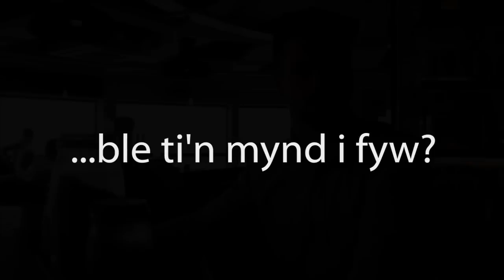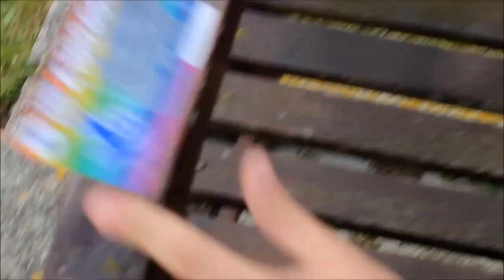Ble ti'n mynd i fyw?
7.30pm, 17 Hydref 2014
Clwb Rygbi Aberaeron

Pwrpas y digwyddiad yw cael pobl ifanc Ceredigion at ei gilydd i edrych ar y drefn gynllunio mewn ffordd wahanol.